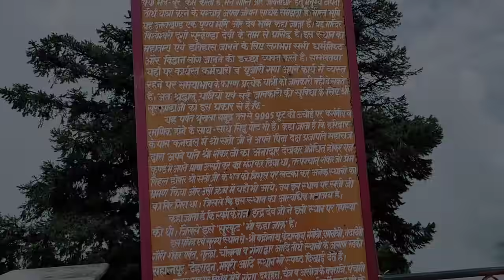Surkanda Devi Temple 🙏Tehri|| Tehri Garhwal Vlog Part-1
Sukanda Devi Temple 🙏|| Tehri Garhwal Vlog Part-1||

सुरकंडा पहाड़ी टिहरी जनपद के पश्चिमी भाग में 2750 मीटर की ऊंचाई पर सुरकंडा मंदिर के लिए प्रसिद्ध है | यह मसूरी चंबा मोटर मार्ग पर पर्यटन स्थल धनोल्टी से 8 कि०मी० की दूरी पर तथा नरेन्द्र नगर से लगभग 61 कि०मी० की दूरी पर स्थित है | जिला मुख्यालय नई टिहरी से 41 कि०मी० की दूरी पर चंबा मसूरी रोड पर कद्दुखाल नामक स्थान है जहाँ से लगभग 2.5 कि०मी० की पैदल चढाई कर सुरकंडा माता के मंदिर तक पहुंचा जाता है |

इतिहास-
प्राचीन कथाओं के अनुसार सती तपस्वी भगवान शिव की पत्नी एवं पौराणिक राजा दक्ष की पुत्री थी | दक्ष को अपनी पुत्री के पति के रूप में शिव को स्वीकार करना पसंद नहीं था | राजा दक्ष द्वारा सभी राजाओं के लिए आयोजित वैदिक यज्ञ में भगवान शिव के लिए की गई अपमान जनक टिप्पणी को सुनकर सती ने अपने आप को यज्ञ की ज्वाला में फेंक दिया | भगवान शिव को जब पत्नी की मृत्यु का समाचार मिला तो वो अत्यंत दुखी और नाराज हो गए और सती माता के पार्थिव शरीर को कंधे पर रख हिमालय की और निकल गए | भगवान शिव के गुस्से को एवं दुःख को समाप्त करने के लिए एवं सृष्टी को भगवान शिव के तांडव से बचाने के लिए विष्णु भगवान ने अपने सुदर्शन चक्र को सती के नश्वर शरीर को धीरे धीरे काटने को भेजा | सती के शरीर के 51 भाग जहाँ जहाँ गिरे वहां पवित्र शक्ति पीठ की स्थापना हुयी और जिस स्थान पर माता सती का सिर गिरा वह सिरकंडा कहलाया जो कालान्तर में सुरकंडा नाम से प्रसिद्ध हो गया|